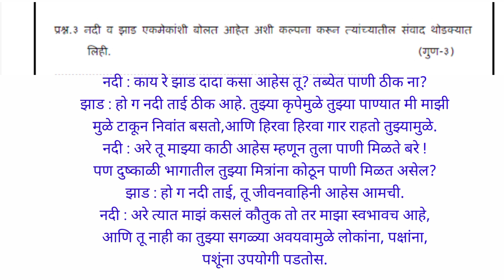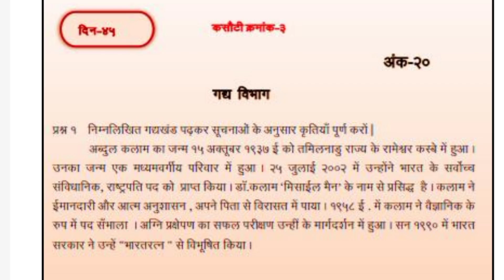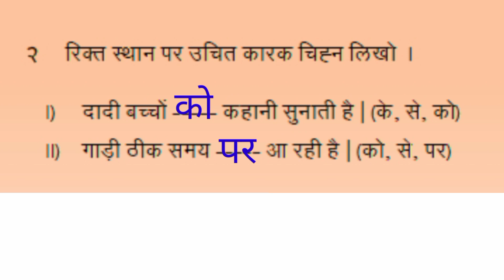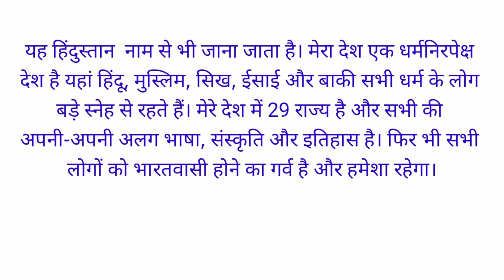सेतु अभ्यासक्रम इयत्ता आठवी चाचणी क्रमांक 3 विषय मराठी हिंदी